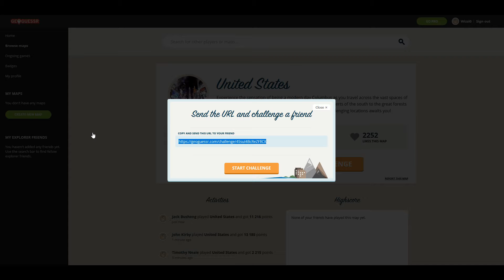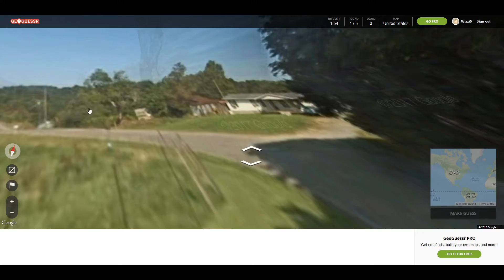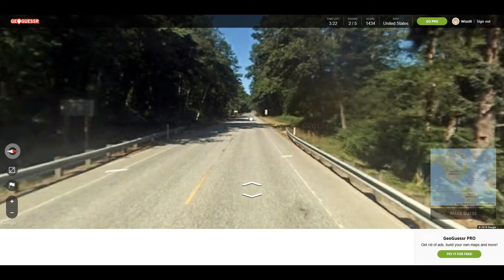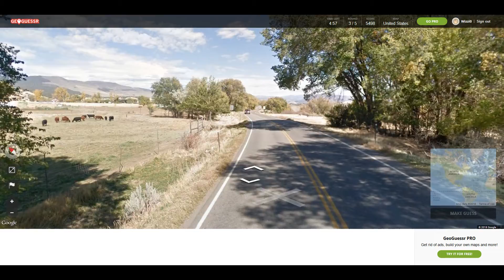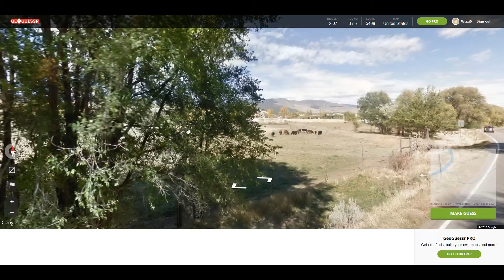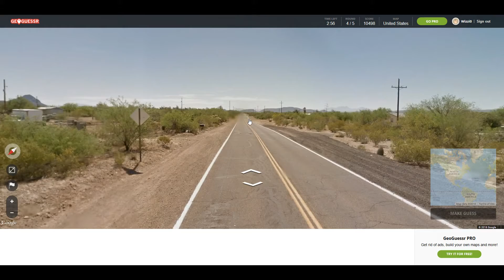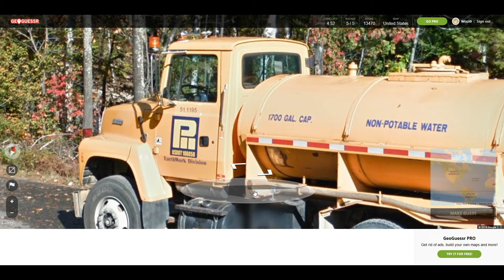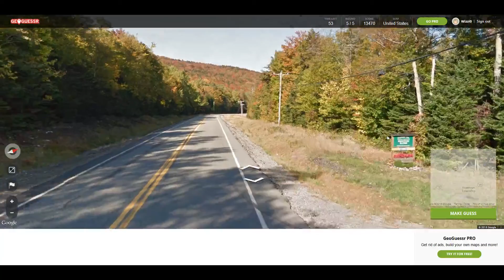GeoGuessr 140 - I Don't Have Anything To Go By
Welcome to another episode of GeoGuessr where I play yet another United States challenge.  In this video, I didn't do too bad.  I started out with a round that wasn't great but managed to get better and only have one more round that wasn't great, but was still better than the first round.  Most of these rounds ended up being in some pretty rural parts of the U.S.